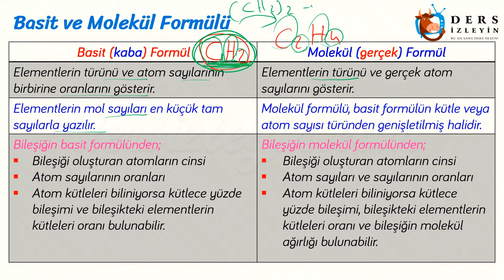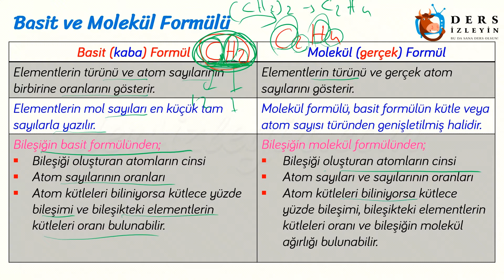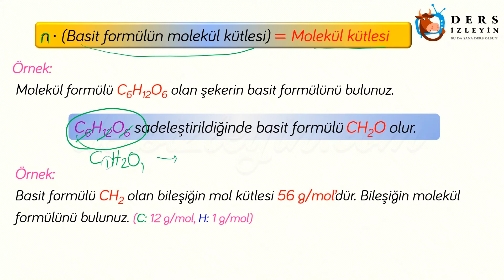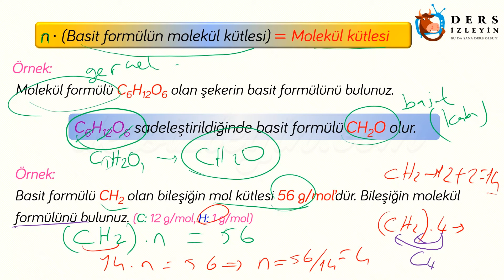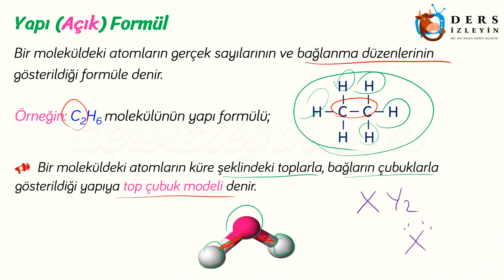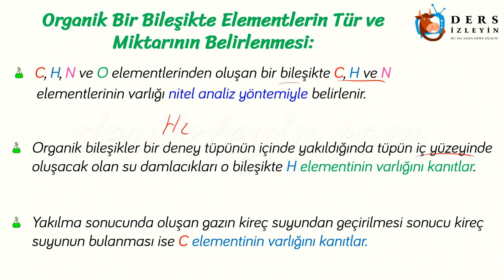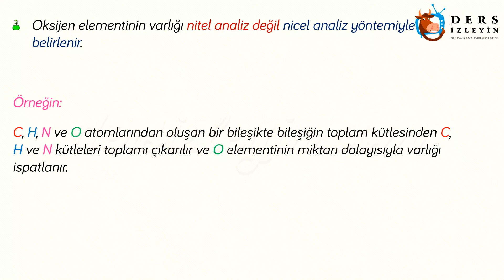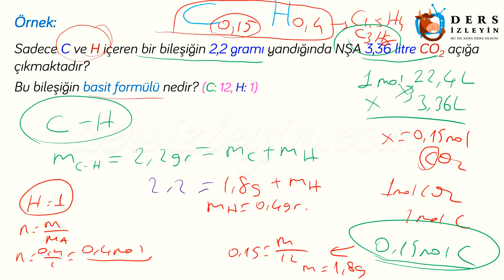KARBON KİMYASINA GİRİŞ - 2 / BASİT FORMÜL VE MOLEKÜL FORMÜL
Liseler için hazırladığımız bu videomuzda Karbon Kimyasına Giriş ünitesinin Basit Formül ve Molekül Formül konusunu öğreneceksiniz. Dersi takip ederek konuyu öğrenebilir ya da bilgilerinizi pekiştirebilirsiniz.İyi seyirler ve başarılar.